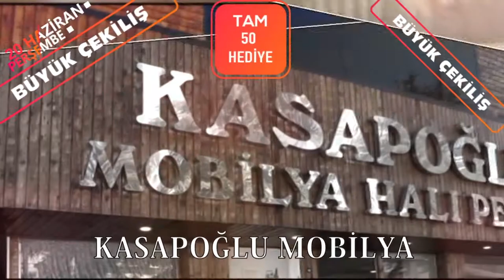DOLU YAĞIŞI KORKUTTU